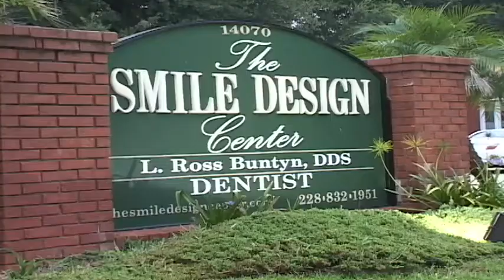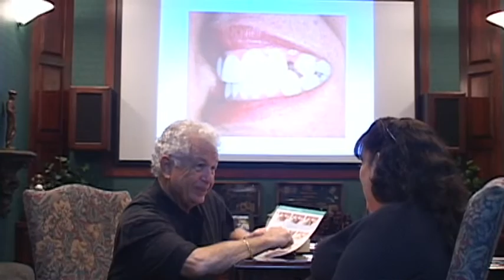Teeth make over Smile Design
Beautiful Smiles